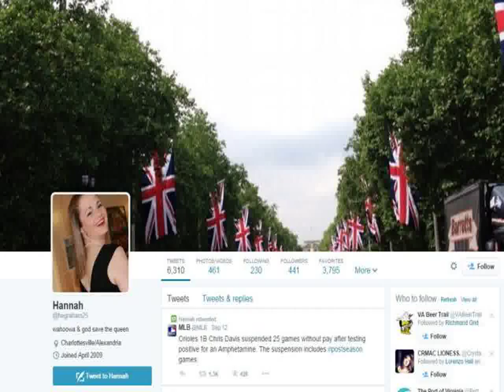hannah graham surveillance video footage of hannah 3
Graham's parents, John and Sue, acknowledged the confirmation of the remains' identity, announced by the Virginia Medical Examiner's Office and the Albemarle County Police Department.

"When we started this journey together we all hoped for a happier ending," the couple said in a statement. "Sadly that was not to be, but due to the tenacity and determination of (Charlottesville Police Chief Timothy) Longo, Hannah is coming home to us and we will be eternally grateful to him for this.

"We are devastated by the loss of our beautiful daughter," the parents added.

Authorities are continuing their investigation, in which an abduction charge has been filed against one man.

"The focus of the investigation now is to determine what charges will be brought and the appropriate time to make those charges," according to a statement from the office of Albemarle County Commonweath's Attorney Denise Y. Lunsford.

Her office declined to comment further.

County police said they were moving "forward with the death investigation."

"Our focus is on the investigation and therefore, we will not be answering questions regarding the case or investigation. We do ask that people continue to call in with tips or information," a county police statement said.

The downtown Charlottesville camera footage showed Graham leaving the Tempo Bar at around 2 a.m. on September 13, as well as a man -- later identified by authorities as Jesse Matthew, 32 -- following her.

On September 24, Matthew was taken into custody while camping on a beach in Galveston, Texas, some 1,300 miles from Charlottesville. He is the only person detained in connection with Graham's disappearance, charged with abduction with the intent to defile.

He has also been linked by forensic evidence to the case of Morgan Harrington, a 20-year-old Virginia Tech student who was last seen hitchhiking along U.S. 29 outside of Charlottesville in October 2009. She was found dead on a nearby farm the following January.

No arrests have been made in Harrington's case, and the cause of her death still is under investigation. Police, though, did recently seize a cab owned by Matthew that he was driving in Charlottesville in 2009, a source with knowledge of the investigation told CNN.

Matthew's next court appearance in relation to Graham's disappearance is scheduled for December 4.

Matthew's father, Jesse Matthew Sr., has said that his son would not have harmed Graham.

Matthew's Virginia-based lawyer, James Camblos, has declined to comment.

"hannah graham remains" "hannah graham body" "hannah graham uva" "hannah graham found jesse matthew"